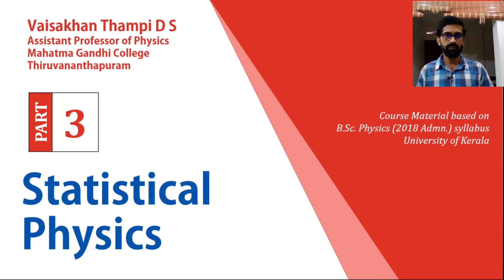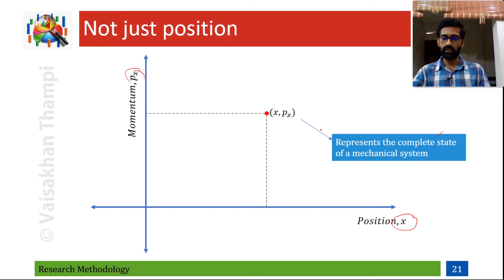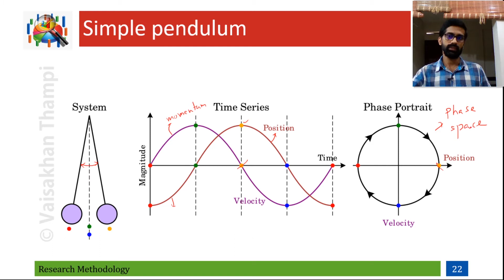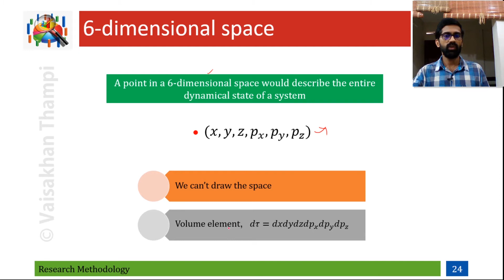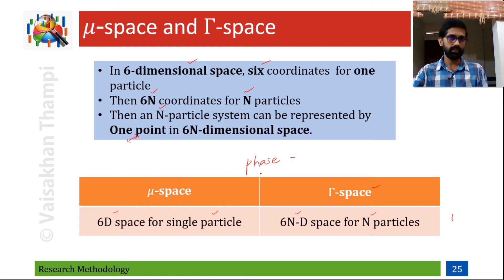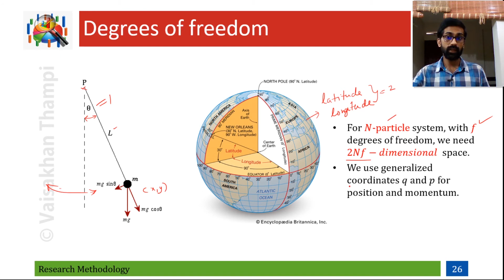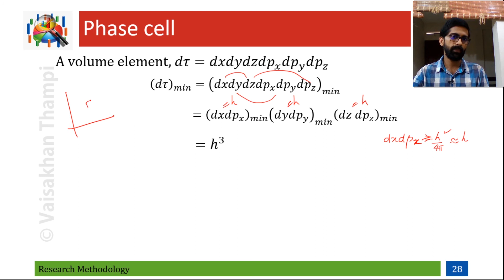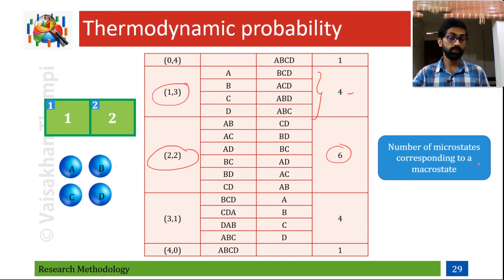| Part 3 | Statistical Physics | Vaisakhan Thampi